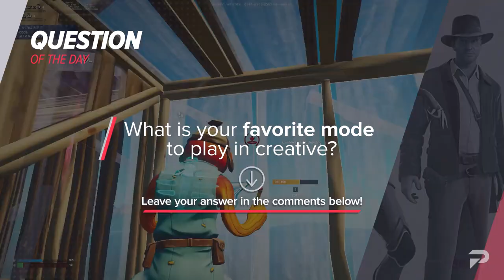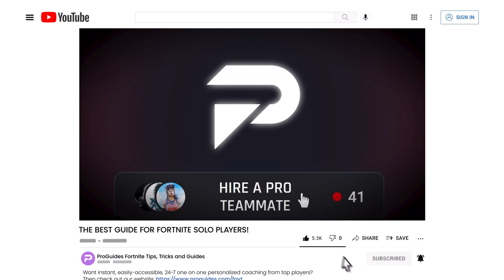The BEST GUIDE For Fortnite SOLO players! IMPROVE FAST AS A SOLO PRO IN FORTNITE!